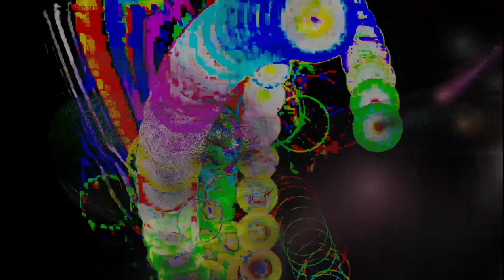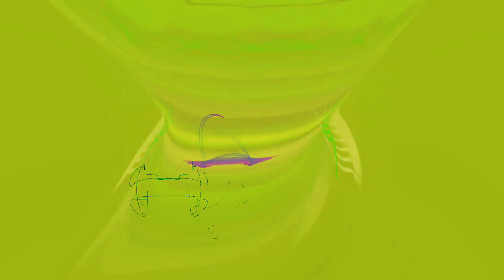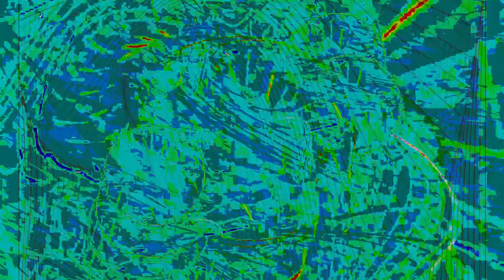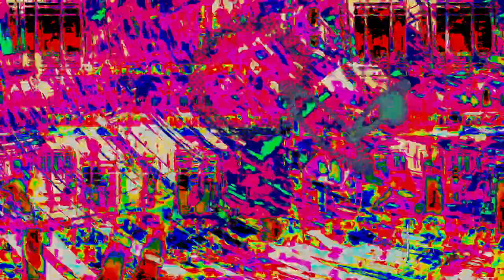Movie 24 07 03 20h58m02s